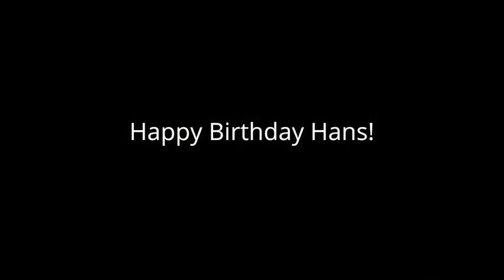Celebrating the Achievements of Hans Blix on the Occasion of his 90th Birthday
On 6 June 2018 the VCDNP and the Embassy of Sweden in Vienna held an event at the Schwedenhaus in honour of Dr. Hans Blix, featuring introductory remarks and a lecture by Dr. Blix on “Peace or War.